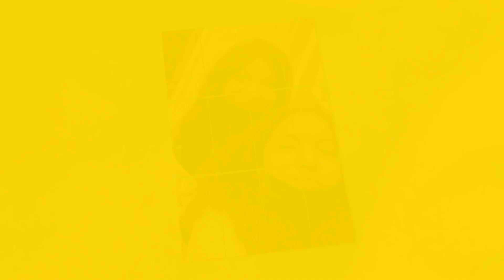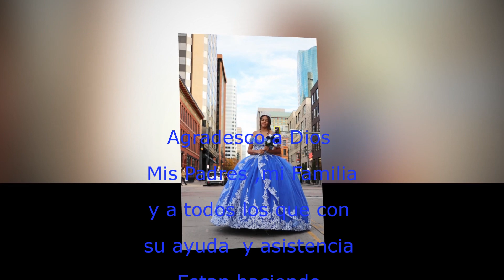Dulce Palma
Vieeo Sorpresa editado para El dia de la Fiesta de 15 Años de Dulce , que en Compamia de sus padres familia y Amistades lo Veran por Primera Vez .